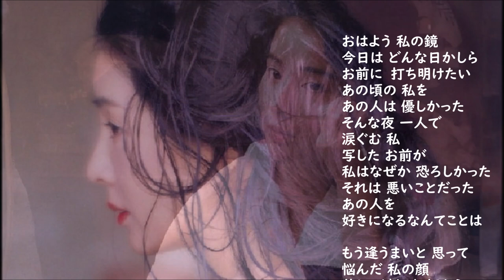ペギー葉山・・鏡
作詞・作曲：平岡精二
Kingrecord　BS-144「学生時代/鏡」1964年
Photo：吉永小百合
※現在では差別用語として「めくら」と言う言葉は使ってはいけない
のでしょうが、昭和39年の歌ですからお許しを・・・

おはよう　私の鏡
今日は　どんな日かしら
お前に　打ち明けたい
あの頃の　私を
あの人は　優しかった
そんな夜　一人で
涙ぐむ　私
写した　お前が
私はなぜか　恐ろしかった
それは　悪いことだった
あの人を　好きになるなんてことは

もう逢うまいと　思って
悩んだ　私の顔
苦しい嫉妬を　押さえ
冷たく　白い顔
あの頃に見た夢　荷車を引いてゆく
盲目の　馬車馬
田舎の砂利道
どこまでも　涯しなく続く
だけど　私の鏡
あの人を　許したい　私なのよ